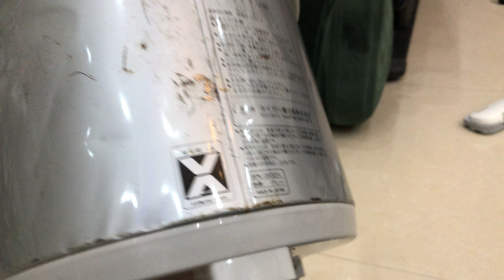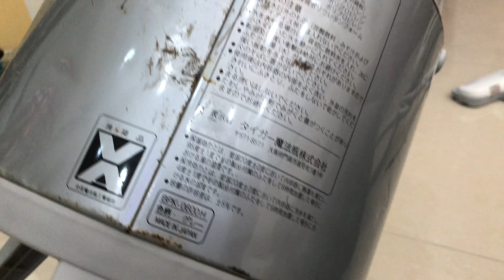Bình nước đá tiger giá 250k